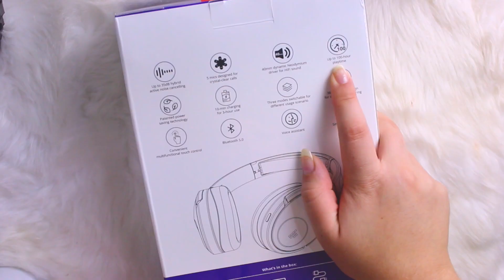RECEBI UM FONE INCRIVEL | Tronsmart Apollo Q10 *Review de Usuário*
💛 CANAL DE LIVES: t.ly/ZJiE
🤍 CANAL DE VLOG:

CÂMERAS
• Canon T5i
• Xiaomi Mi9

EDITORES
• Adobe Premiere
• Wondershare Filmora
• After Effects